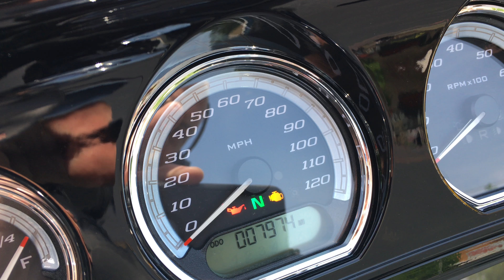2017 Harley-Davidson Ultra Limited (35381R)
2017 H-D FLHTK Ultra Limited Vivid Black
Stock